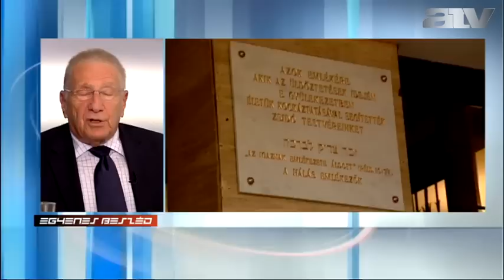Ungvári: rettenetes bűn terheli Horthy Miklóst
Az igazi konzervatívok is mindig elítélték Horthyt, de ennek van politikai kockázata, mert az lezár egy utat a szélsőséges radikálisokhoz A Horthy szobor avatása Ungvári Tamás irodalomtörténész szerint is politikai provokáció volt.